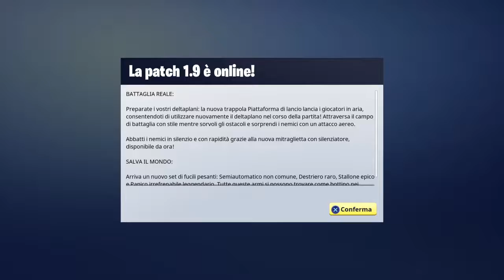Facciamo i nabbi su Fortnite per la prima volta! Fortnite Ep.1